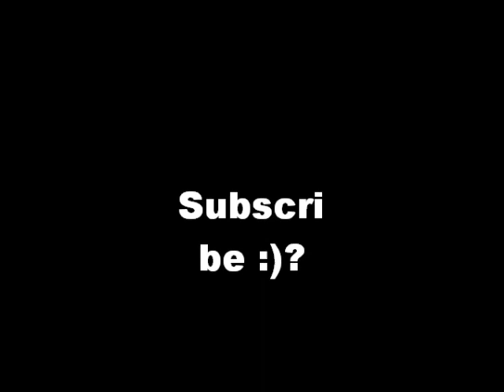Modern Warfare 2: Search and Destroy Clutch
Clutch with Mini Uzi